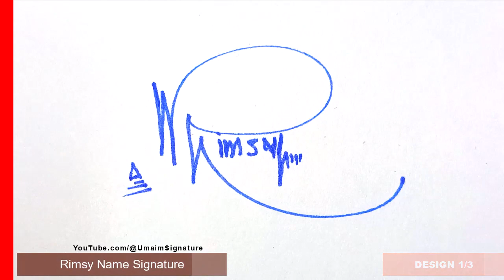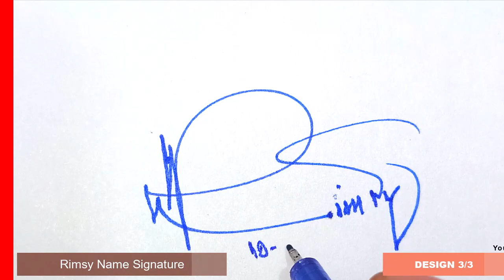Rimsy Name Signature Style - R Signature Style - Signature Style of My Name Rimsy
Hey guys!
In this video I will show you how to make a signature of Rimsy Name Signature Style - R Signature Style - Signature Style of My Name Rimsy